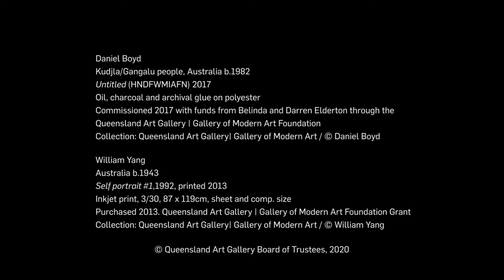Daniel Boyd & William Yang/ A Director's Perspective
Bringing together art from different times and across cultures, QAGOMA’s Australian Art Collection captures major historical moments from first contact to colonisation, and exploration to immigration. Bringing the Indigenous and contemporary Australian collections together with the Gallery’s historical holdings, this display emphasises stories about Queensland and Brisbane from the region’s own perspective.

Daniel Boyd, Australia b.1982 / Untitled (HNDFWMIAFN) 2017 / Oil, charcoal and archival glueon polyester / 210 x 360cm / Commissioned 2017 with funds from Belinda and Darren Elderton through the Queensland Art Gallery | Gallery of Modern Art Foundation / Collection: Queensland Art Gallery | Gallery of Modern Art / © Daniel Boyd

William Yang, Australia b.1943 / Self portrait #1 1992, printed 2013 / Inkjet print on paper / 87 x 119cm (comp.) / Purchased 2013.

Filmed in the Australian Art Collection at the Queensland Art Gallery / © The artists or their representatives